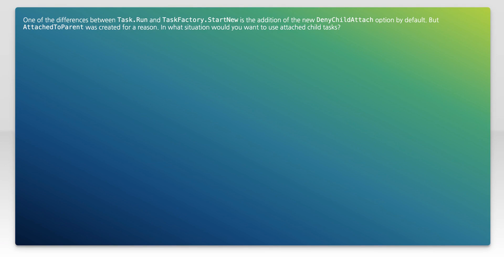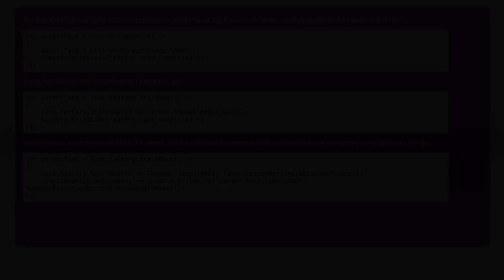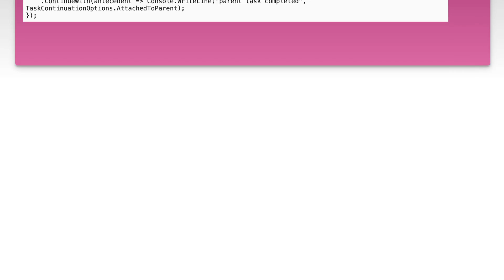What are the use cases for AttachedToParent?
c#: What are the use cases for AttachedToParent?

Related to: c#, task-parallel-library